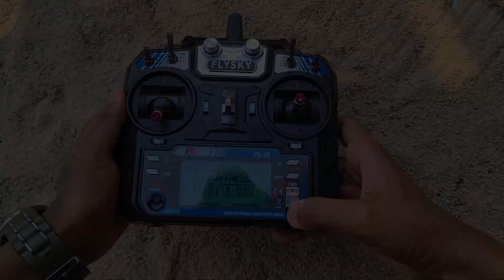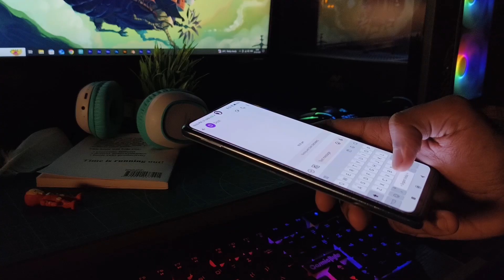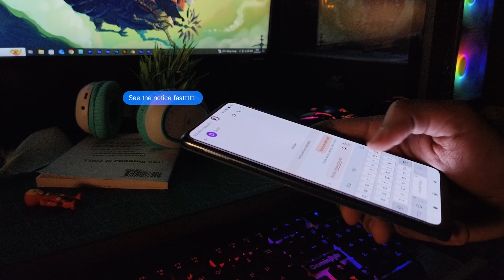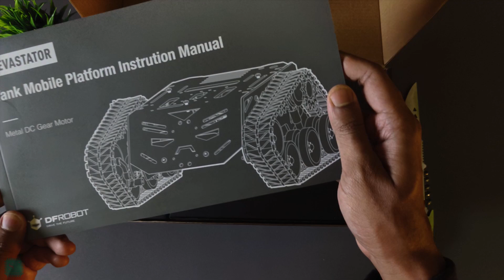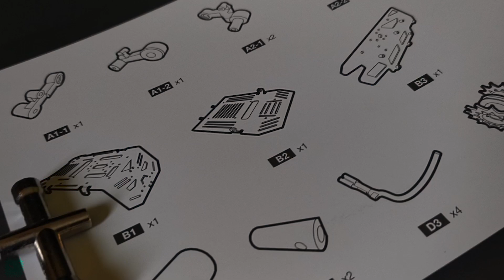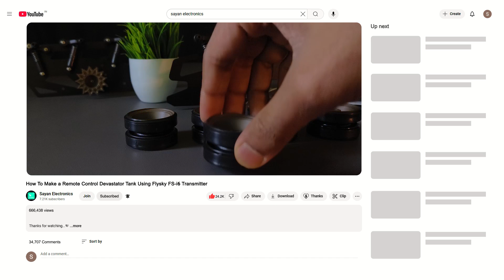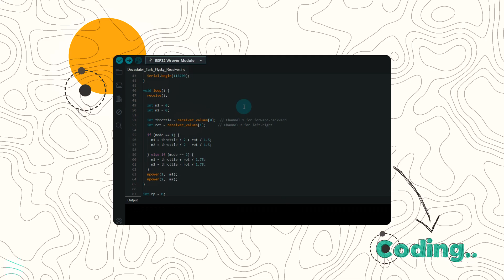How To Make a Remote Control Devastator Tank Using Flysky FS-i6 Transmitter & Arduino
Remote Control Devastator Tank Using Flysky FS-i6 Transmitter & Arduino Tutorial

🎬In This Video :
00:00 - 00:51 - Intro
00:51 - 02:40 - The Story
02:40 - 09:15 - Unboxing & Assembly
09:15 - 12:37 - Circuit & Connections
12:37 - 14:25 - Coding & Assembling Belt
14:25 - 15:34 - Tramnsmitter FSi6 Settings
15:34 - 18:29 - Tank Testing
18:29 - 18:51 - Behind The Scenes

In this video, I showed how to build and control the DFRobot Devastator Tank using an Arduino, FS-i6 transmitter (2.4GHz), and an L298N motor driver.
    The Devastator Tank Mobile Robot Platform is made with strong aluminum alloy which makes it extremely solid /durable. It's also fully compatible with ESP32, Raspberry Pi & so on. Users can also add various sensors, servos, turntables and controllers on multiple mounting holes on the Devastator platform.

SPECIFICATION :
🔅Working Voltage: 3-8V DC
🔅Maximum Speed: 36cm/s
🔅Weight: 780g

a href=" Paper Stock Videos by Vecteezy